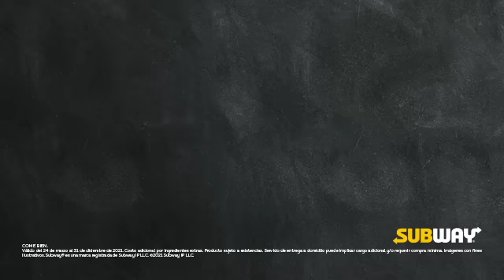Nuevo Sub Boneless Hot - Ven a probarlo